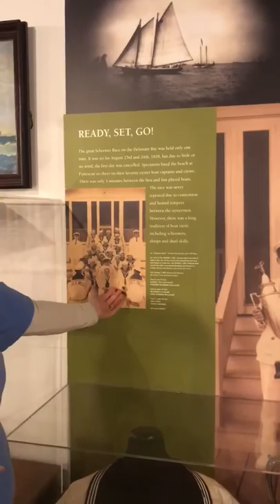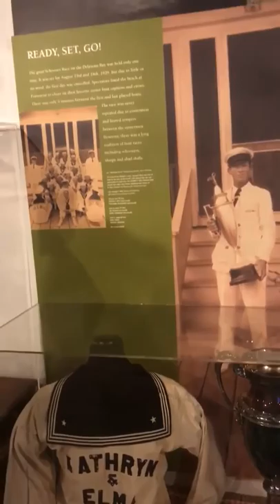The Great Delaware Bay Schooner Race uniform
The Museum Curator of the Bayshore Center at Bivalve's Delaware Bay Museum presents "Curator's Curiosities" - highlights from the collection.